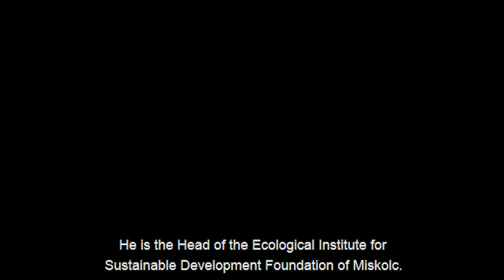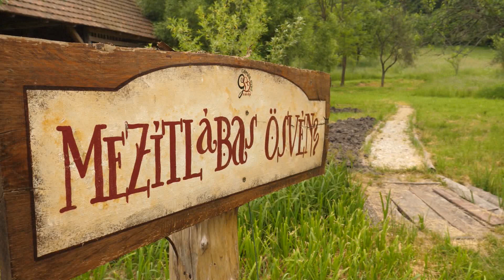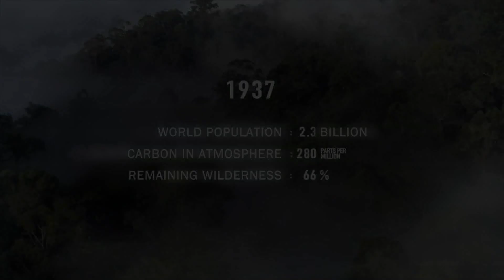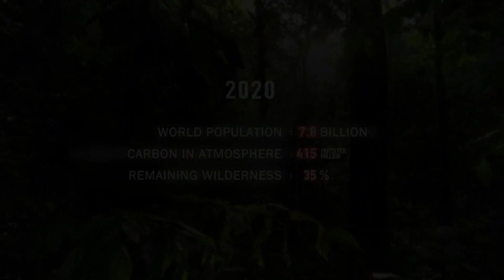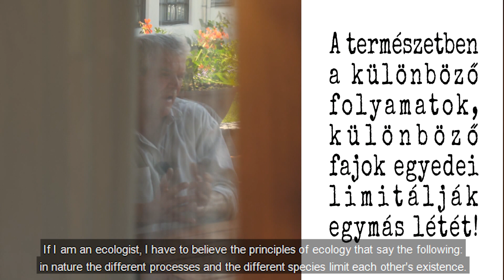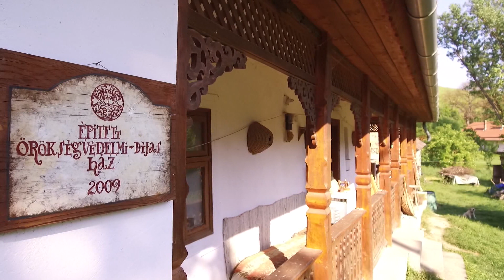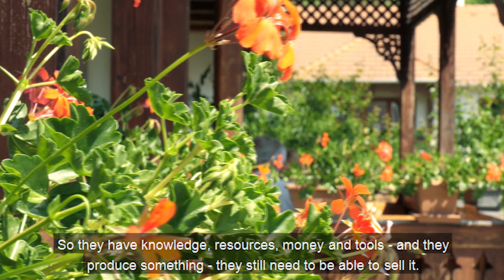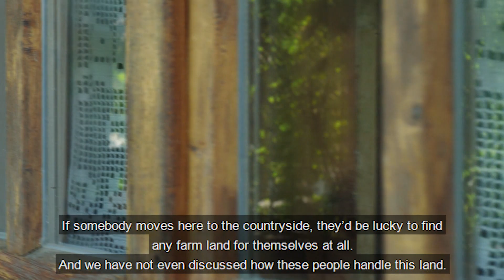Value crisis - Értékválság - Conversations with Dr. Gyulai Iván - Conversation 1.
Value crisis – Értékválság – Conversations with Dr. Gyulai Iván - Conversation 1. - angol felirattal

"Életszemlélet, etika és ezek hatása a természeti, társadalmi környezetre" a címe annak a szakdolgozatnak, amit már hét éve készítettem, és amelynek szemléletét film formájában is szerettem volna bemutatni, mert ennek mentén vélem értelmesnek az életet és hivatást. "Mértékletesség, visszafogottság és sok kompromisszum! A boldogság a fejünkben születik." - mondja minden hiteles szemlélet. Ilyenekről, és arról beszélgetünk, hogy az emberiség ma a problémagyártásban érdekelt. Elgondolkodtató, hogy vajon, mire használjuk mi, emberek ma a drága emberi életünket és a tudatunkat?

Fogadják sok szeretettel Dr. Gyulai Iván ökológussal készített beszélgetésünket! A tavalyi év során számos kérés érkezett, hogy ez az interjú-sorozat legyen elérhető angol nyelven, hálás vagyok, hogy eleget tehettem ennek a kérésnek is, elkészült!
Szeretettel, Laár-Sramkó Kata

Elkészültünk az Értékválság cínű interjú-sorozat 1. részének angol fordításával. Köszönöm szépen Goddard Paula barátnőmnek az angol fordításom javítását és lektorálását! Köszönöm Daróczi Dávidnak a technikai segítségnyújtást!
Nagyon köszönöm Bai Tamásnak a csodás operatőri és vágói munkát! Mindenekelőtt hálás köszönetemet fejezem ki Dr. Gyulai Ivánnak, akivel ezekről a mély társadalmi, szociális, gazdasági és persze környezetvédelmi kérdésekről beszélgethettem. Ötvözve ezeket a kézzel foghatónak vélt problémákat azzal, hogy úgy hiszem, a belső jóságunk, szemléletmódunk, etikánk – belső harmóniánk, tisztességünk, becsületünk - az, ami valójában tükröződik sok esetben odakint. Mind egyéni, mind közösségi, mind nagy társadalmi szinteken.